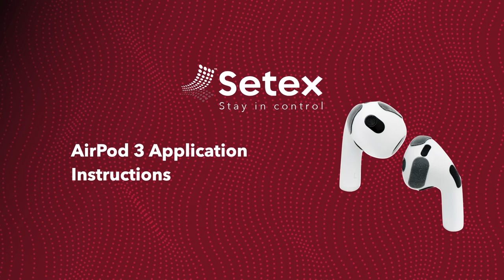Setex Grip Pads for AirPods 3 - Application Instructions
Setex Grip Pads for AirPods® 3 application instructions. Keep your AirPods securely in your ears and stay in control. Never lose another AirPod again.